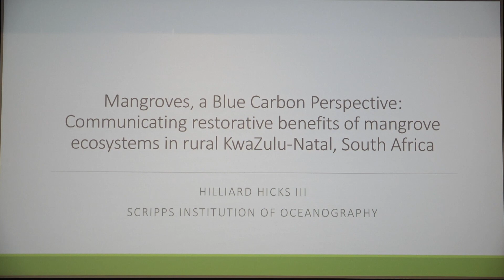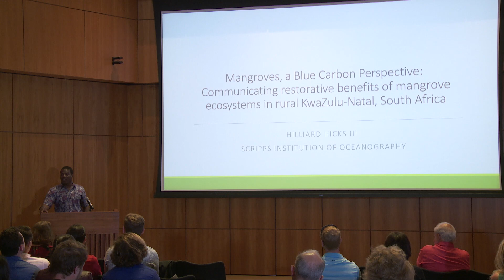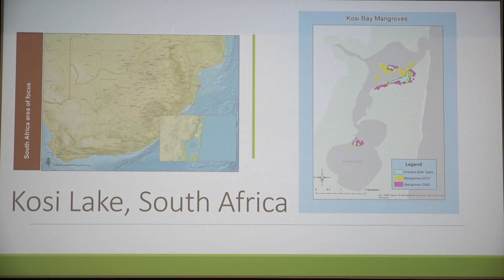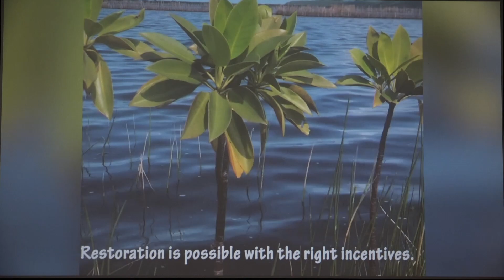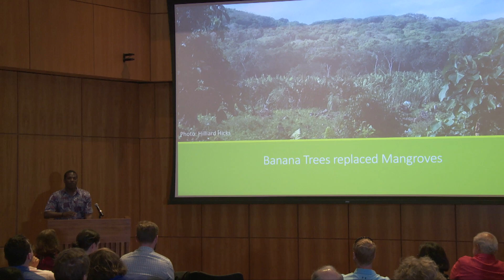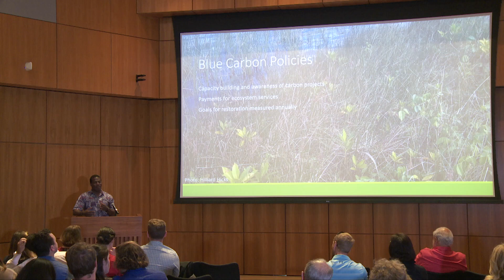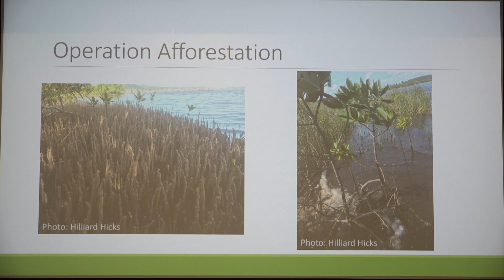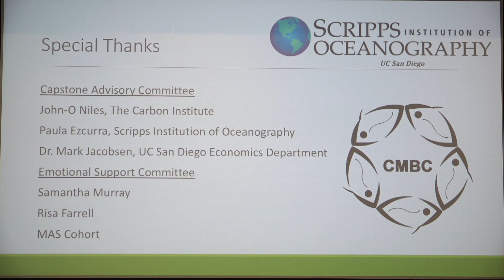Mangroves, a Blue Carbon Project - Hilly Hicks, Capstone Symposium '19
Mangroves, A Blue Carbon Project: Communicating restorative benefits of mangrove ecosystems in rural KwaZulu-Natal, South Africa.
MAS MBC Capstone Symposium '19